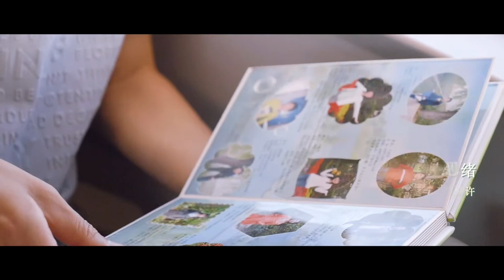《青春的歌》--- 蔡涛 河南中医药大学 Henan University of Chinese Medicine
蔡涛 2011年毕业于河南中医药大学药学专业。